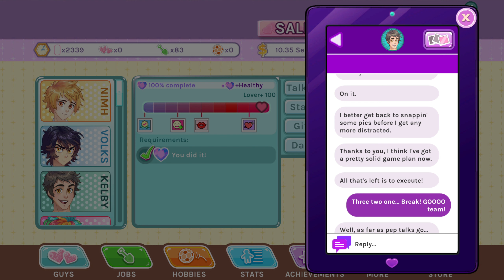Blush Blush Phone Flings Kelby #77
Zapraszam do czytania opisu. :D

Dzisiaj graliśmy w: Blush Blush

0:00 - Start
0:21 - Left
2:06 - Right
3:36 - Outro

Chciałem przypomnieć o możliwości dania łapki, suba i dzwoneczka. :D